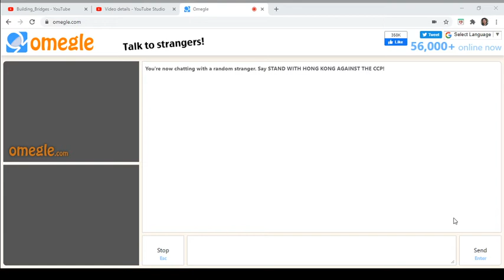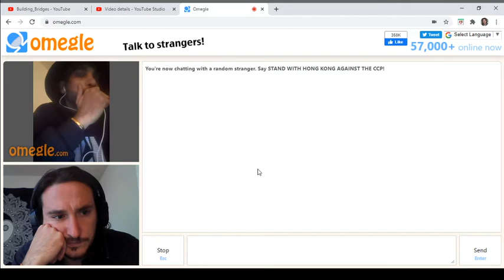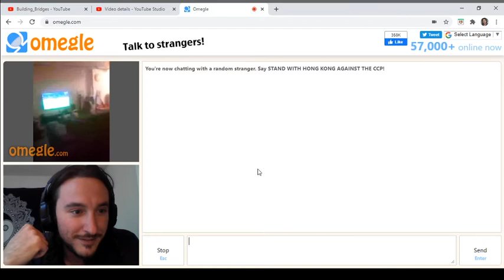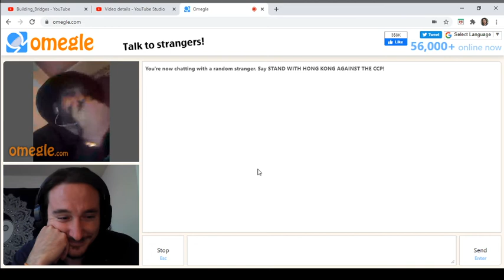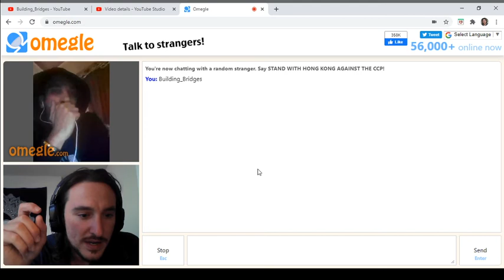Omegle Talk #258: "Ghost" (Egypt)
Egypt is a safe place, U.S is a great country